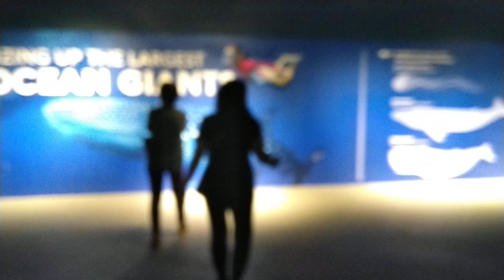soroy soroy sa ocean park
cebu ocean park saona newly open